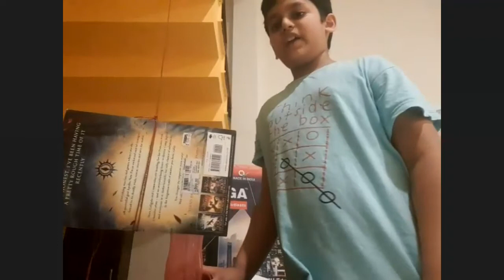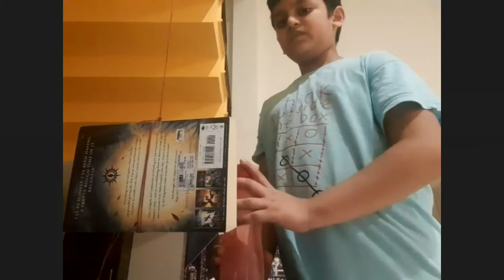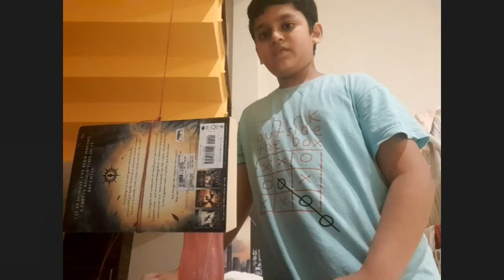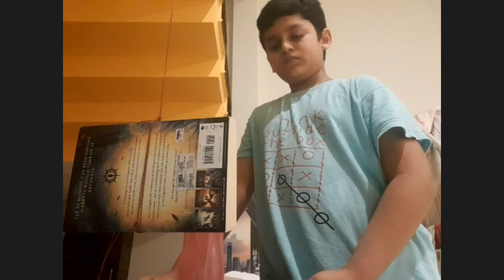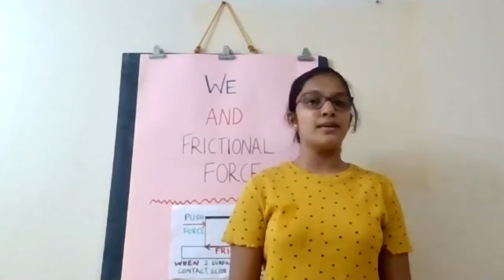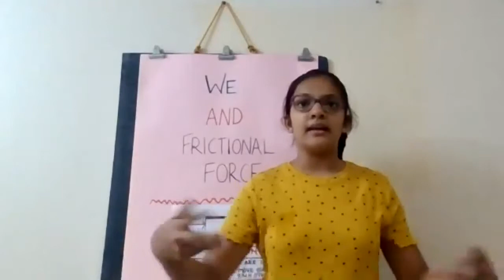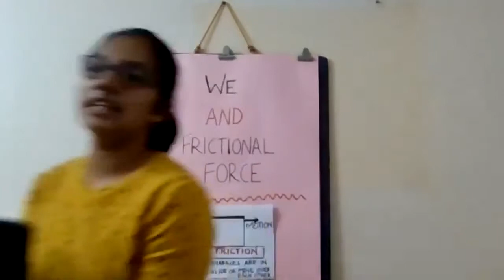Dr Kamala Sohonie Award 2021 22 Junior Gr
Junior group : Grade 5 and 6 students presenting their projects